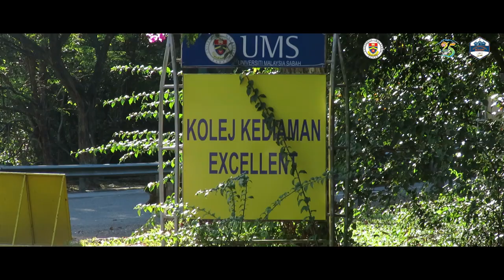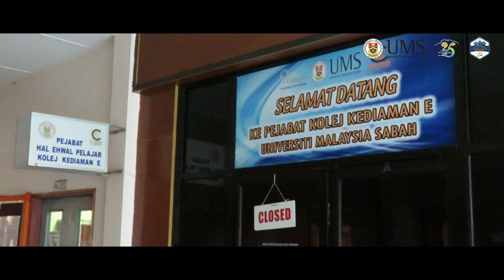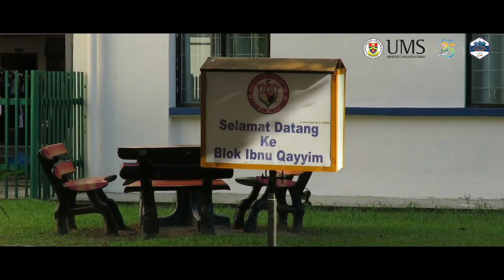Kolej Kediaman Excellent, Universiti Malaysia Sabah UMS - Official Video Montaj/Korporat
Video Rasmi Montaj Kolej Kediaman Excellent
Universiti Malaysia Sabah, Kampus Induk Kota Kinabalu

disediakan oleh : Ai drye waybin
Exco Media dan Publisiti
Jawatankuasa Kebajikan Mahasiswa JAKMAS
Kolej kediaman Excellent
sesi 2018/2019